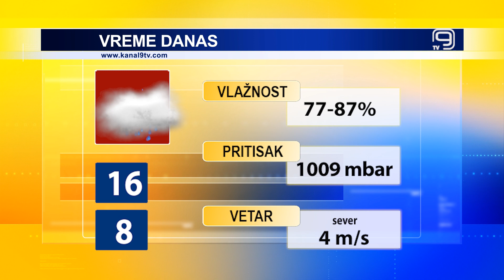TV KANAL 9, NOVI SAD: VREMENSKA I BIOPROGNOZA, 17.4.2023.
Oblačno i kišovito danas u Novom Sadu, a i sutra nas očekuju slične vremenske prilike.